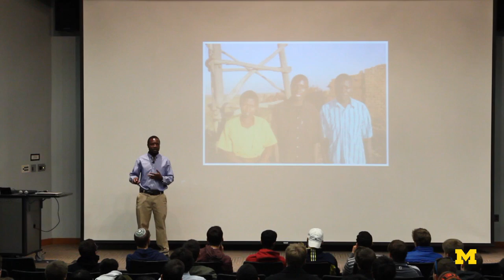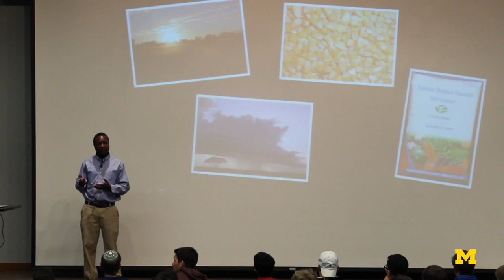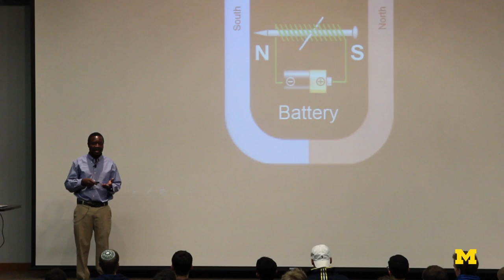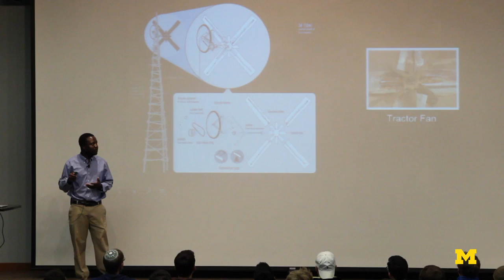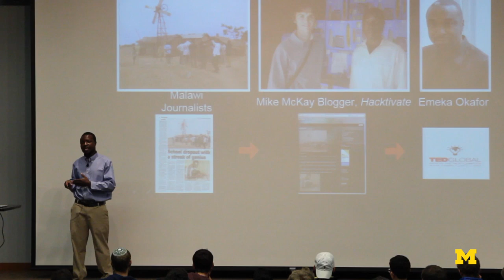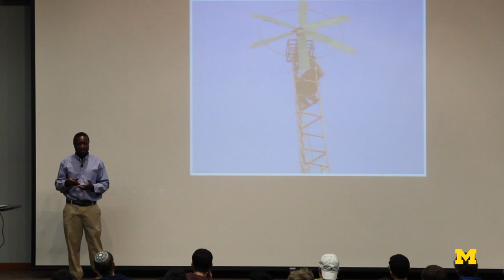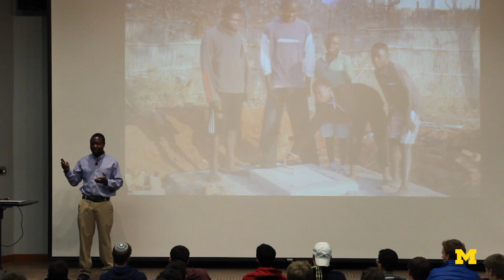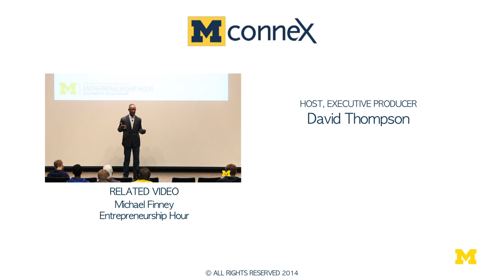William Kamkwamba Entrepreneurship Talk